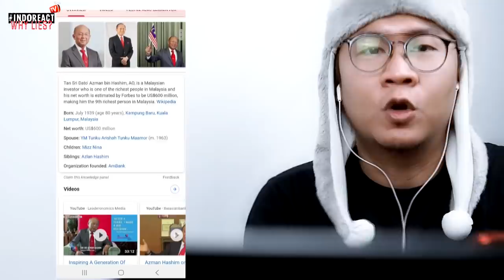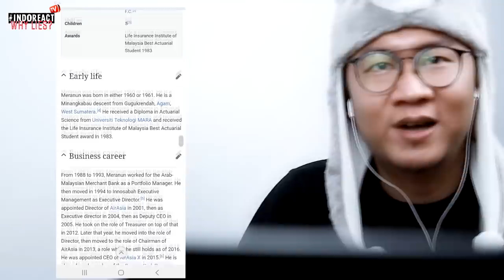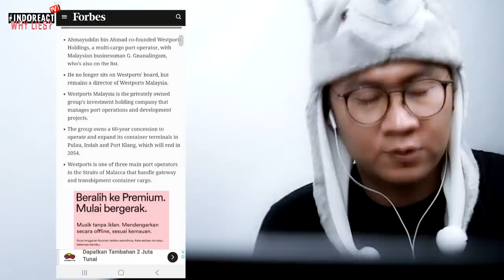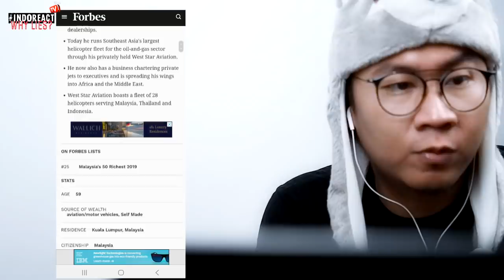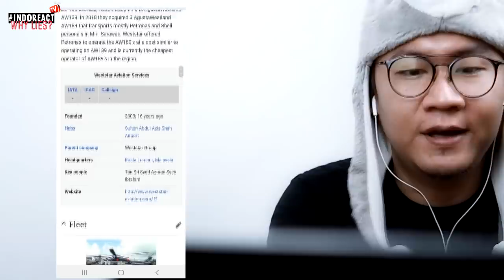🔴 5 Orang MELAYU Terkaya di Malaysia - Mungkin di DUNIA?